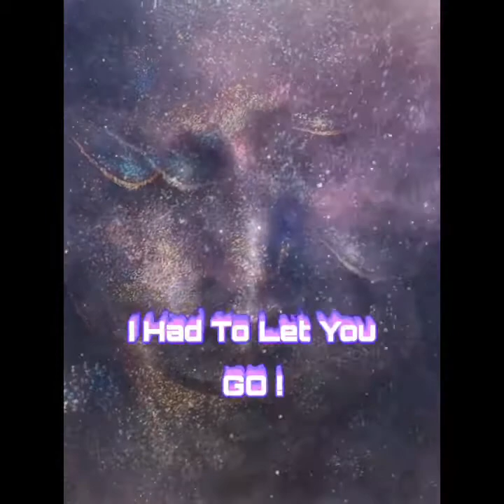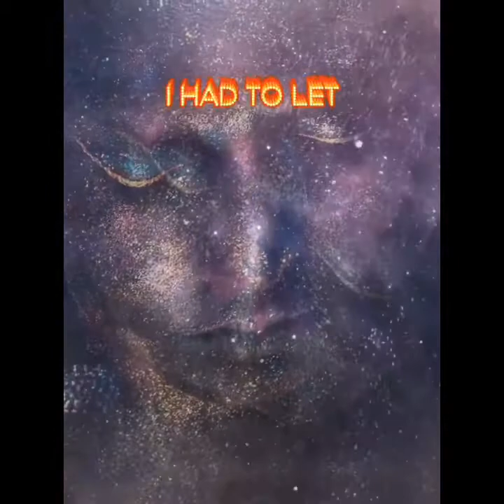Promo for 11:11 High Vibes Radio only on Stationhead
Every wed night 9:55 pm Stationhead.live/mimisky77
11:11 High Vibes radio -host
Mimisky77 looking for conscious spiritual indie musicians, spiritual freestyle rap artists all kinds of music and comedy to music medicine and aromatherapy kinds of medicine. To yoga teachers, sound healers, shamans etc